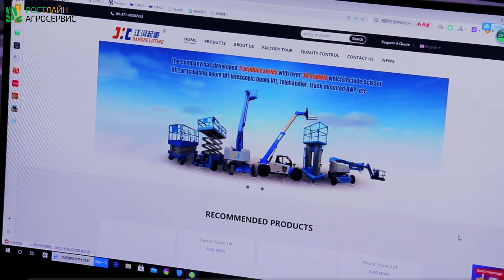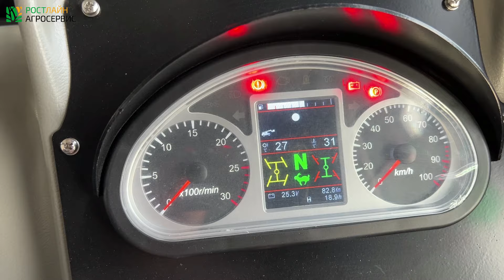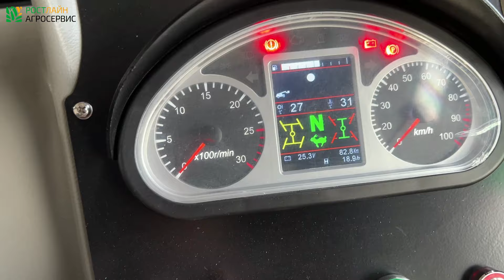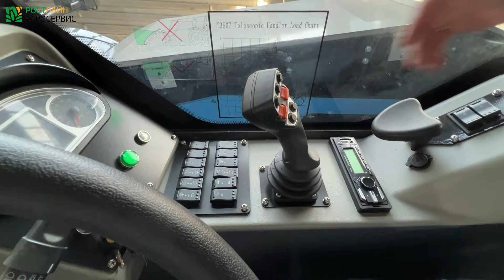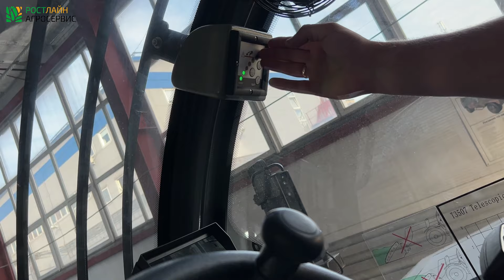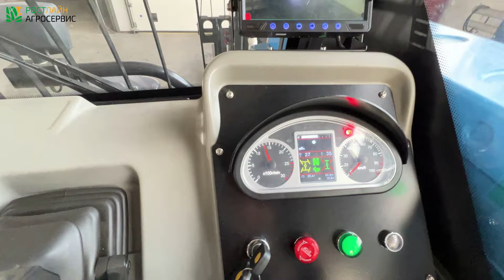Телескопический погрузчик: полный разбор за 15 минут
Обзор телескопического погрузчика JHC от нашего инженера Александра Болдырихина.

РостЛайн Агросервис
Наши сайты ⤵️
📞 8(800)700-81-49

ООО РостЛайн Агросервис - более 15 лет продажа и обслуживание сельхоз техники. Официальные представители завода Farmet, Чехия (почвообработка и посев); завода JK Machinery, Чехия (зерноочистительное оборудование); тракторного завода YTO, Китай.
Продажа прицепных опрыскивателей Титан 3000-24 собственной сборки; транспортировочной и перегрузочной техники; рукава для хранения зерна и техника для их упаковки и распаковки; уборочная техника (жатки).

Главный офис и склад в Воронеже. Также представительства, сервисные центры и офисы в Ростове, Самаре, Омске, Краснодаре, Туле, Белгороде, Тамбове, Крыму и пр.